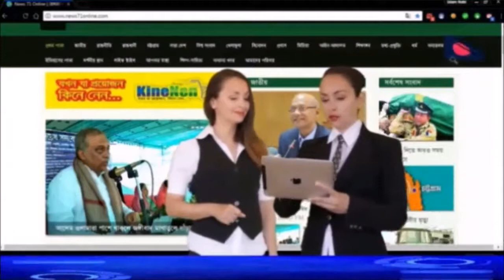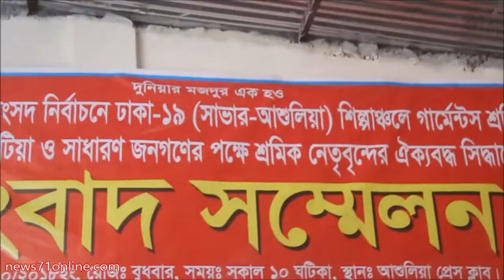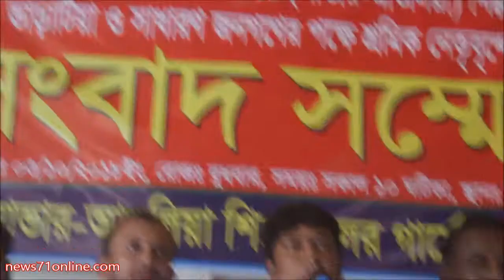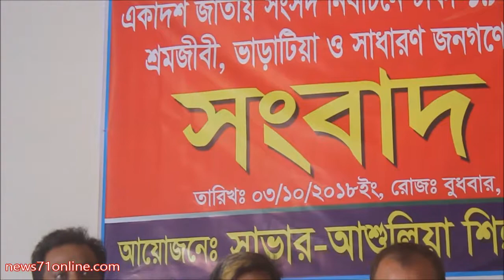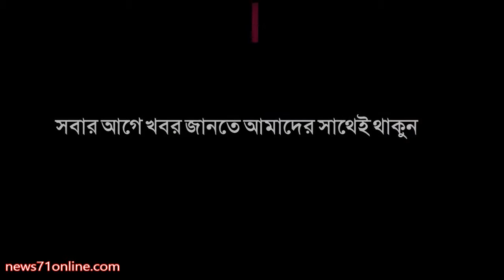একাদশ জাতীয় সংসদ নির্বাচনে ঢাকা-১৯ আসনে শ্রমিকদের প্রার্থী দেয়ার লক্ষে শ্রমিক ঐক্য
একাদশ জাতীয় সংসদ নির্বাচনে ঢাকা-১৯ (সাভার-আশুলিয়া) আসনে শ্রমিকদের প্রতিনিধিত্ব হিসেবে প্রার্থীতা চুড়ান্ত করতে শিল্পাঞ্চলে গার্মেন্টস শ্রমিক, শ্রমজীবি, ভাড়াটিয়া ও সাধারণ জনগণের পক্ষে ১৮টি শ্রমিক সংগঠনের ঐক্যমত প্রকাশে সংবাদ সম্মেলন অনুষ্ঠিত হয়েছে। বুধবার বেলা ১১টায় সাভার-আশুলিয়া শিল্পাঞ্চলের গার্মেন্টস শ্রমিক নেতৃবৃন্দের ব্যানারে আশুলিয়া প্রেস ক্লাব অডিটরিয়ামে এ সংবাদ সম্মেলন অনুষ্ঠিত হয়। সংবাদ সম্মেলনে লিখিত বক্তব্যে শ্রমিক নেতা মোঃ সরোয়ার হোসেন বলেন, উপস্থিত সচেতন সমাজের দর্পন সাংবাদিকবৃন্দ। আপনারা অবগত রয়েছেন বৃটিশ সংসদীয় গণতন্ত্র যা বর্তমানে আমাদের দেশে প্রচলিত। এ গণতন্ত্র শুধু মাত্র বিত্তশালী ও ক্ষমতাশালী করার জন্য লাখ শহীদের রক্তের বিনিময়ে অর্জিত স্বাধীন বাংলাদেশের রাজনৈতিক টিকিয়ে রেখেছে। বিত্তশালীদের বাইরে কোন পেশার মানুষ এ সুযোগ থেকে বঞ্চিত করে রাখা হয়েছে। এটি শ্রমজীবি মানুষের জন্য অত্যন্ত দুঃখের ও লজ্জাজনক। জনপ্রতিনিধি হিসেবে শ্রমজীবি মানুষের মতামত ও পরামর্শ রাখার তাদের কোন সুযোগ হয় না। তাই জাতীয় সংসদে আইন পাশ সহ বিভিন্ন ন্যায্য অধিকার থেকে খেটে খাওয়া শ্রমিকরা বঞ্চিত হচ্ছে। প্রায় ৫০ লাখ পোশাক শ্রমিকের প্রচেষ্টায় বাংলাদেশ আজ মধ্যম আয়ের দেশে পরিণত হয়েছে। শ্রমিকদের হাতের ছোঁয়ায় মেইড ইন বাংলাদেশ সারা বিশ্বে পরিচিতি লাভ করেছে। সাভার-আশুলিয়ায় প্রায় ১০ লাখ শ্রমিক কর্মরত রয়েছে। রানা প্লাজা, তাজরিনের ঘটনা সহ নানা প্রতিকূলতার মধ্যে শ্রমিকরা কাজ করছে। শ্রমিক নেতাদের হাতে কোন ক্ষমতা না থাকলেও শ্রমিকদের বিপদে আপদে সব সময় তারা পাশে রয়েছেন। অতিরিক্ত বাড়ি ভাড়ার যাতাকল থেকে মুক্তি, শ্রমিকদের মর্যাদা আত্মসম্মান ও ন্যায্য দাবি আদায়ে ঐক্যবদ্ধ ভূমিকা রাখার প্রত্যয়ে আসন্ন একাদশ জাতীয় সংসদ নির্বাচনে শ্রমিকদের ইচ্ছার প্রতিফলন বাস্তবায়নে আমরা সাভার-আশুলিয়ার ১৮টি শ্রমিক সংগঠন ঐক্যবদ্ধ ও একমত পোষন করেছি। মহান জাতীয় সংসদে শ্রমিকদের পক্ষে কথা বলার লক্ষ্যে সুশীল সমাজের মানুষদের নিয়ে আমরা নির্বাচনে অংশ গ্রহণের সিদ্ধান্ত নিয়েছি। রাজনৈতিক দলগুলোকে ক্ষমতা থেকে নামানো বা বসানো আমাদের উদ্দেশ্য নয়। শ্রমিকদের আত্মসম্মান, মর্যাদা ও ন্যায্য দাবি আদায়ে ঐক্যবদ্ধ সোচ্চার ভূমিকা রাখাই আমাদের এ সিদ্ধান্ত। তবে আগামী ১২ অক্টোবর রানা প্লাজায় নিহতদের স্মরণে ফুল দিয়ে শ্রমিক নেতৃবৃন্দের পক্ষ থেকে আসন্ন একাদশ জাতীয় সংসদ নির্বাচনে ঢাকা-১৯ আসনের স্বতন্ত্র প্রার্থীতা ঘোষণা করা হবে। সংবাদ সম্মেলনে এসময় উপস্থিত ছিলেন, স্বাধীনবাংলা গার্মেন্টস শ্রমিক কর্মচারী ফেডারেশনের সাংগঠনিক সম্পাদক শ্রমিক নেতা আল-কামরান, বাংলাদেশ বস্ত্র ও পোশাক শ্রমিক সমিতির সভাপতি মোঃ সরোয়ার হোসেন ও বাংলাদেশ গার্মেন্টস শ্রমিক ফেডারেশনের সভাপতি তুহিন চৌধুরীসহ অন্যান্য ফেডারেশনের নেত্রীবৃন্দ। নেতাকর্মীদের সঙ্গে কথা বলে জানা যায়, শ্রমিক নেতা আল-কামরান, শ্রমিক নেতা সরোয়ার হোসেন ও শ্রমিক নেতা তুহিন চৌধুরী এই তিনজনের মধ্যে যেকোন একজন প্রার্থী হবেন ।